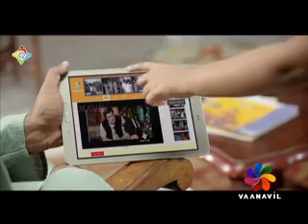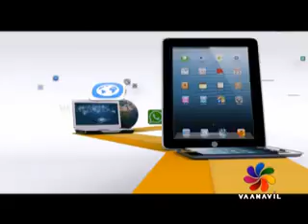PENN MEDAI 30-11-2017